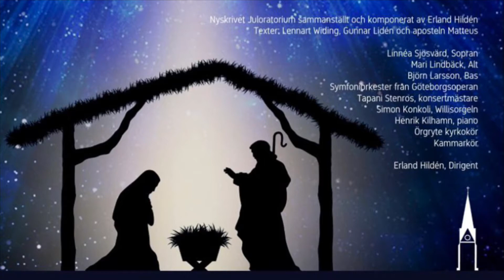Lucka 23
Följ med oss mot julen med Erland Hildéns Juloratorium. Örgryte pastorats webbsändningar.